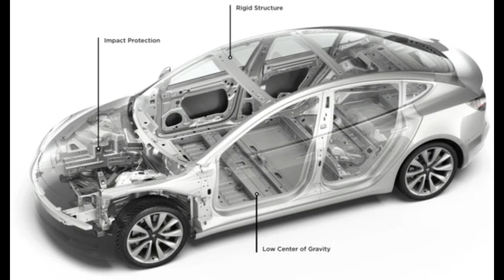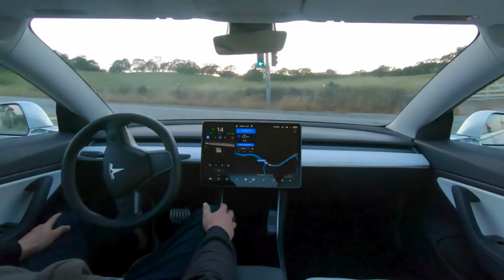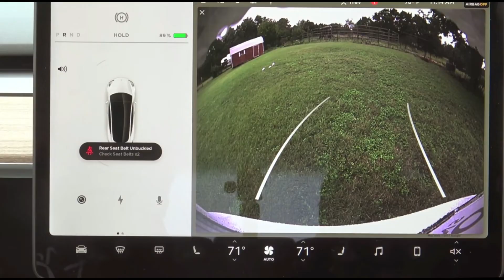Tesla Model 3 Car All Specs : Launching In India Soon || 2021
*My Setup*
Boya M1 Mic
My Laptop :  MSI Gf63
Best Budget For Editing Purpose

some of you might be interested in the products

*Bike Cleaning and Washing Products*

*Cleaning tools*
Foam Applicators
Cleaning Cloth Combo
Cleaning cloth alternative
Meguire Car Cleaning Towel
Washing Foam Brush